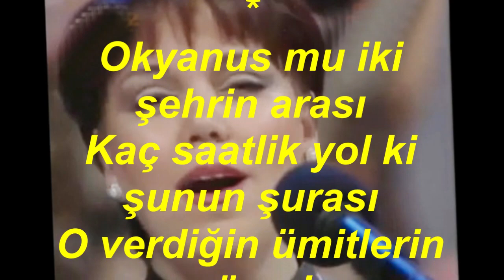Belkıs DİKMEN-İlk Bahara Bekle Beni Demiştin (Okyanus) (KÜRDİ)R.G.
SOLİST:
*BELKIS DİKMEN *
VİDEOYU YAPAN
*RECEP GAYRETLİ*
GÜFTE:  NÂDİDE GÜLPINAR
BESTE:  TALÂT ER
USUL:  DÜYEK
MAKAM:   KÜRDİ
İlkbahara bekle beni demiştin
Hiç mi orda kış baharı bulmuyor
Düşlerin mi yoksa sen mi değiştin
Ayrılıktan aşka sıra gelmiyor
Okyanus mu iki şehrin arası
Kaç saatlik yol ki şunun şurası
O verdiğin ümitlerin süresi
Her nedense bitmek nedir bilmiyor
Gün kavuştu, ikindiye vakit dar
Bir öpüşten, dokunuştan ne çıkar
Güzelliğin aşkım kadar âşikâr
Mâzeretin bu gerçeği silmiyor